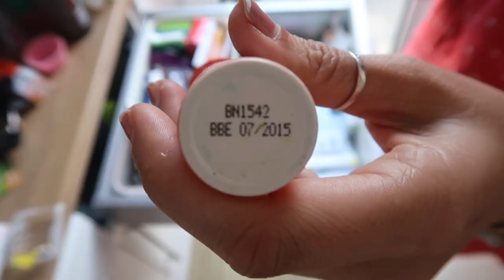REAL MESS, REAL DECLUTTERING - KITCHEN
I am in the kitchen this week to carry on my decluttering journey. Although the cupboards aren't too cluttered, they are still full of things that can be given away for others to enjoy. Less stuff, more space.

Keep an eye out for part 2 when I tackle the under sink cupboard and my under stairs cupboard where the washing machine lives.

or search "Decluttering Motherhood Podcast" on any listening platform

ABOUT ME:

I'm Katy, I'm a busy mum of 3 with two girls and one little boy. Grace is 9, Lily is 7 and William is 4 years old.

We live in the South East of England and I spend my days at home as a full-time blogger. My passion is helping mothers take back control of their lives and that is how the brand 'Decluttering Motherhood" was born.